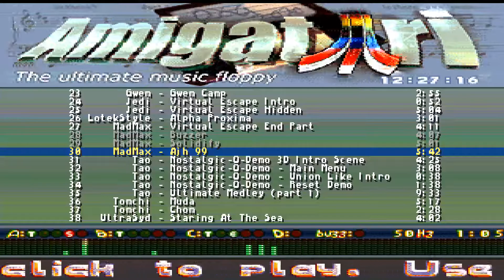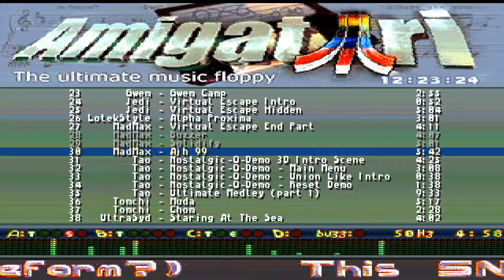AMIGA VIDEO 30 VIRTUAL ESCAPE END PART MAD MAX MUSIC AmigAtari DEMO Oxygene ATARI ST INDIE RETRO NEW